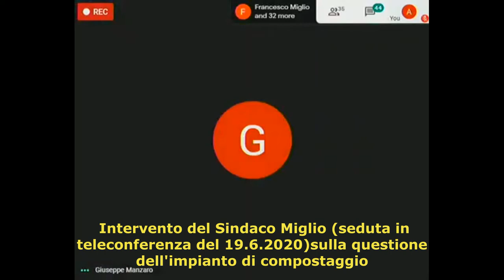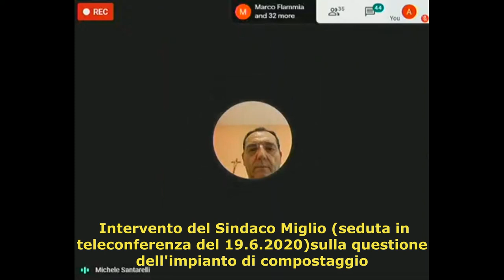San Severo: Intervento del Sindaco avv. Francesco Miglio al consiglio comunale del 19.06.2020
Intervento del Sindaco della città di San Severo  avv. Francesco Miglio  (seduta in teleconferenza del 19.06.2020) sul tema dell'impianto di compostaggio che dovrebbe sorgere in San Severo sulla SS 16 direzione Foggia.